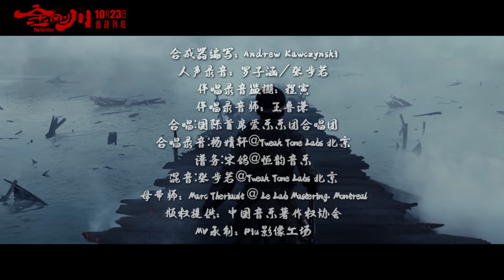英雄赞歌︱谭维维︱2020︱ODE TO HEROES【电影《金刚川》片尾主题曲】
偉大的抗美援朝！偉大的英雄軍隊！偉大的中國人民！